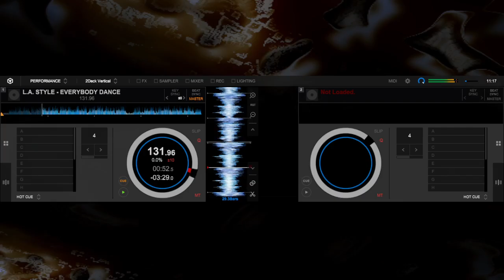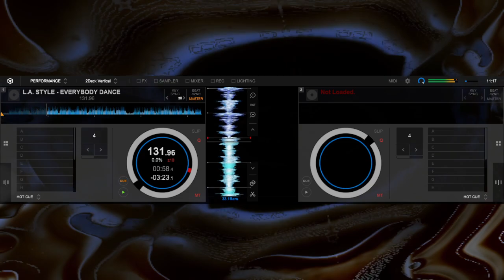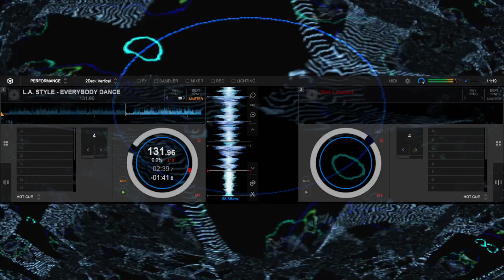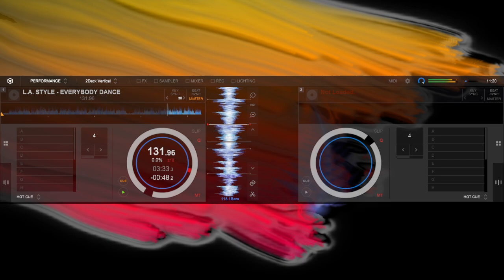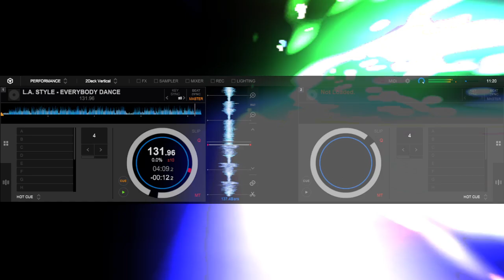L.A. STYLE - EVERYBODY DANCE